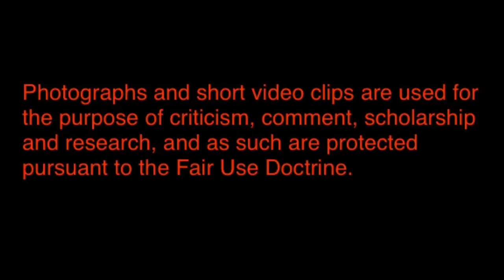Cartoon Review: Star Blazers (AKA Space Battleship Yamato)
As a child, I loved the anime cartoon series called “Star Blazers.”  It was a well-done outer space adventure serial from 1979. I tell you here why it’s worth finding and watching for yourself.

The introduction and closing credits of this video uses pieces of the Star Blazers Opening and Ending Themes, written by Ginny Reddington and produced by Sunwagon Productions in 1979.  The rights are held by Voyager Entertainment USA.  IMHO, I think it’s the greatest TV theme song of all time.

Seriously, you need to buy or rent this cartoon and watch it for yourself!

Vejvoda, Jim, “Binge It! Star Blazers, the Anime that Hooked Gen X Star Wars and Star Trek Fans,” IGN (May 11, 2020).

Villanueva, Michelle, “The First Anime Series I Loved,” Sy Fy Wire (January 12, 2018).

Where you can buy the full season one DVD of Star Blazers:

Bill Kovatch, the founder and main contributor to the Dantooine Free Press is a trained attorney who is currently unable to practice because of health problems. If you would like to help by donating towards Bill’s expenses, please make a donation, however small, to the Special Needs Trust set up for his benefit.

dantooinefreepress